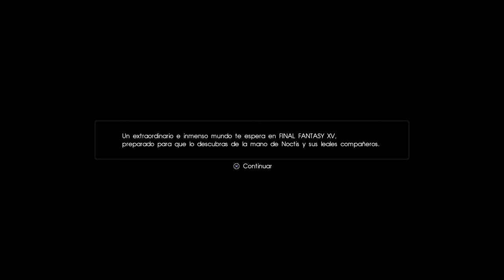Platinum Demo Final Fantasy XV